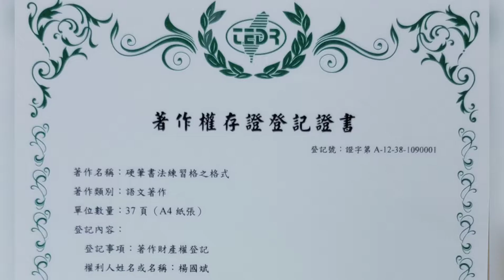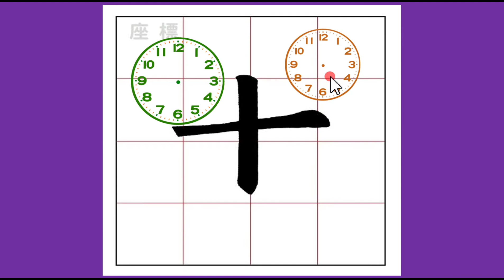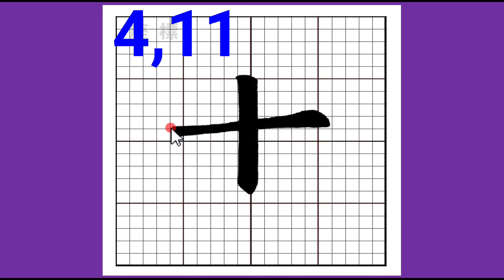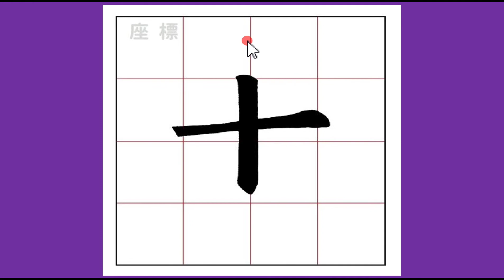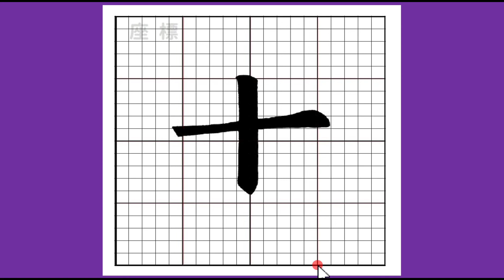歐陽詢A004—1學習單＃十